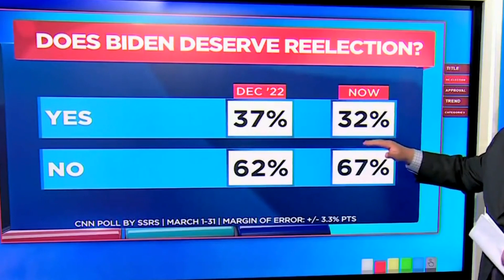Oops..This is NOT looking great for him